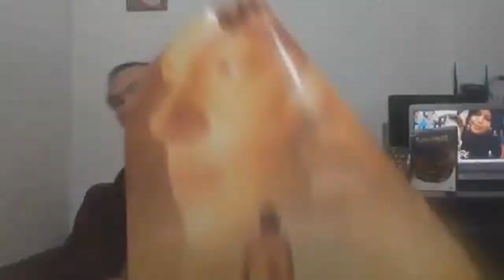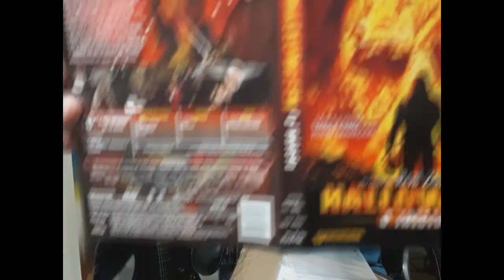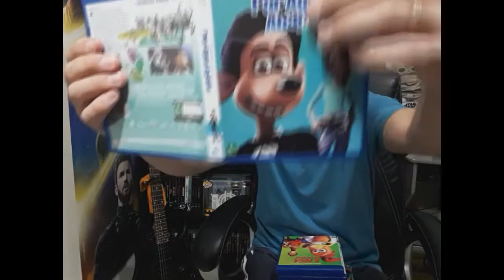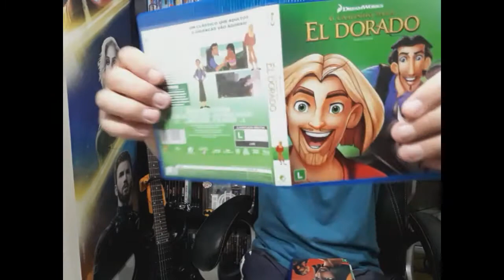ABRINDO RECEBIDOS DA AMAZON PRIME//FILMES EM BLU-RAY E DVD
Se GOSTAR desse vídeo não deixe de...